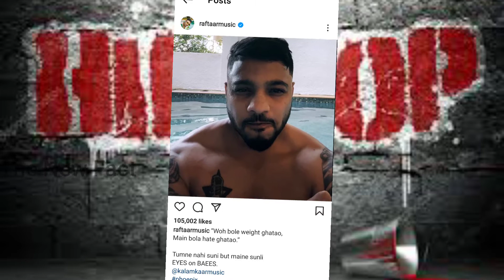Emiway Song Subliminal Shots | Raftaar Angry On ?